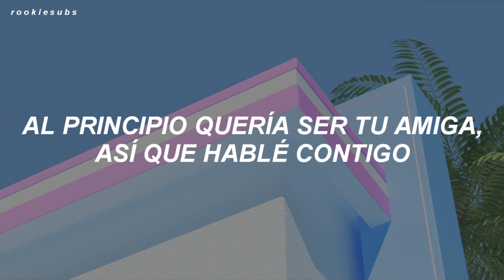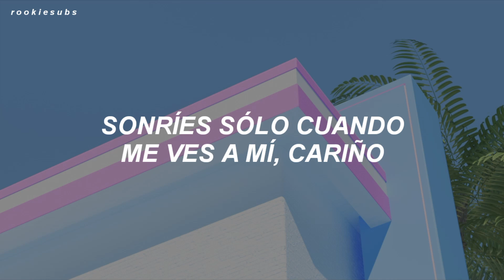Red Velvet - Mr. E (Traducida al Español)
red velvet mr e letra
red velvet mr e en español
red velvet mr e sub español
red velvet mr e subtitulada